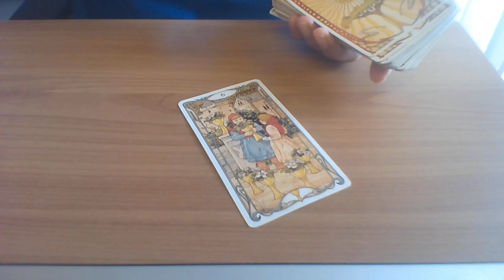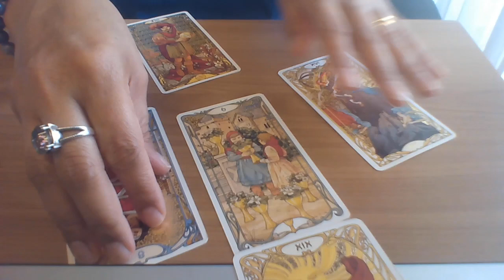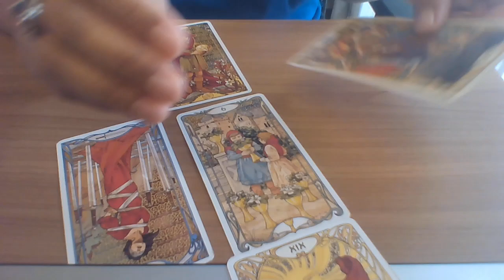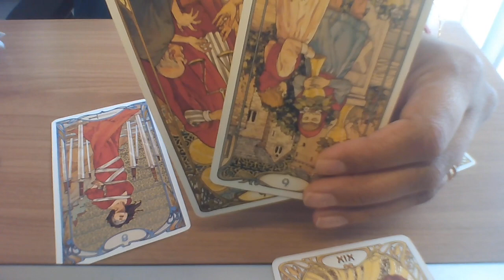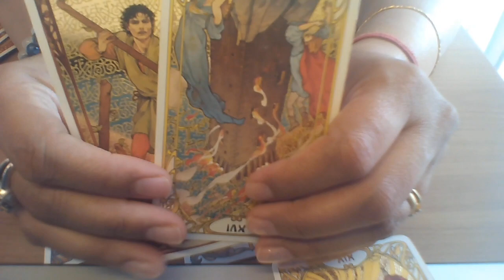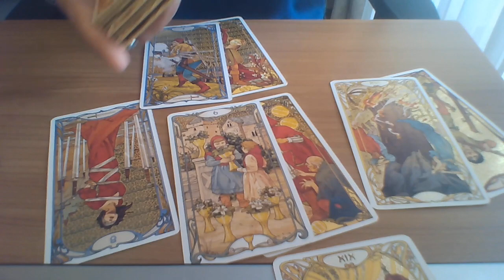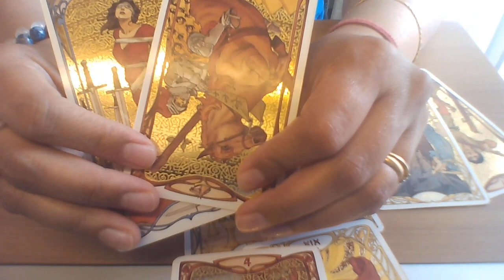Pisces Weekly Tarot 21 Jan - 28 Jan 2023